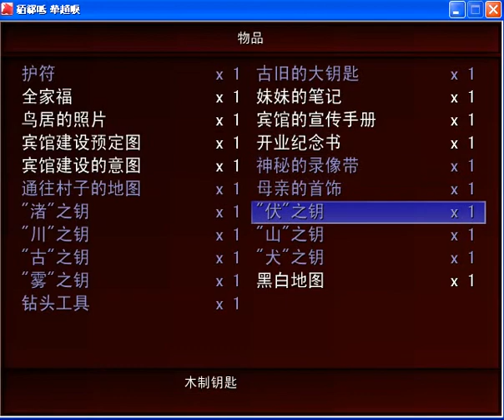【anna】哥欲祟ep.6 電視購物之後沒有錄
因為軟體出錯
結局沒有錄到
欲知結局，請看，囧星人的妹殺~~

簡單說明一下
之後，走出那片森林，到達哥欲村，雖然也是整個畫面是霧的，但是一進建築物裡就沒霧了(廢話
在很大很大的房屋裡，終於撞見奶奶！奶奶貌似完全沒看到女主角，在屋裡橫衝直撞後又不見蹤影，女主角則是被手手和人體模型追逐，離開房屋才沒事
不過過不久卻遇到了(?)奶奶XD
但是馬上被身後的妹妹殺掉惹
END。

小記：我好奇那個洞穴裡的密碼XD
jojowo____